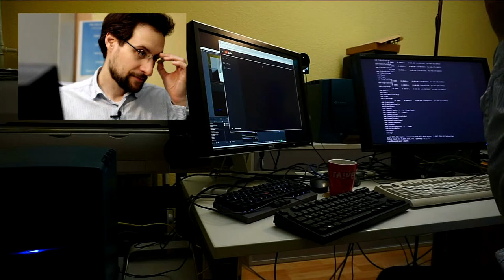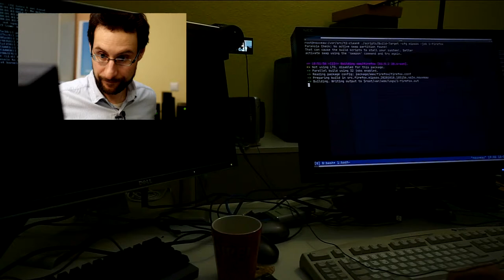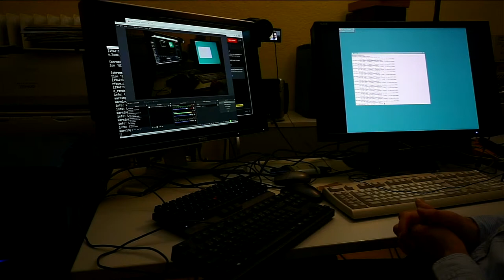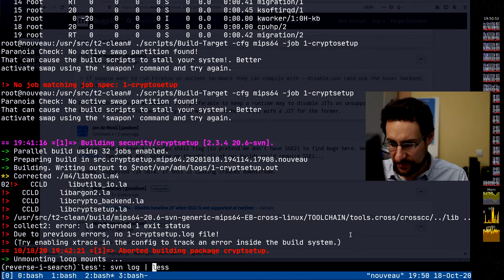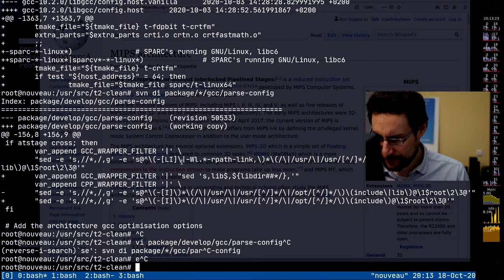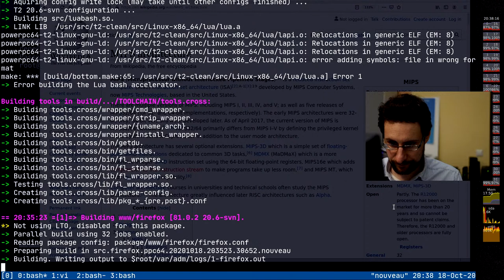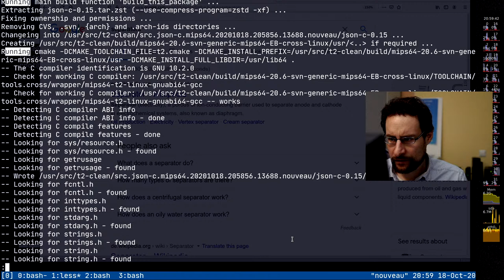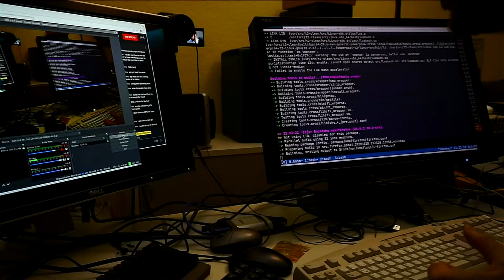Sgi Octane, MIPS64 Linux, Firefox cross compiled, but will it work, or crash, too?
Latest Firefox 80 cross compiled w/ Rust & Cargo for Ultra SPARC t2sde Linux? Ad: Single Board Computer & more @Amazon